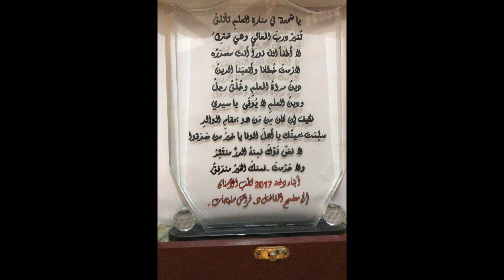الدكتور فراس سليحات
كفاءات أردنية